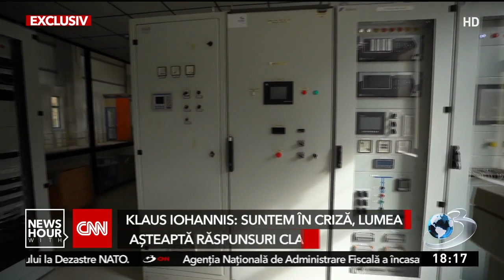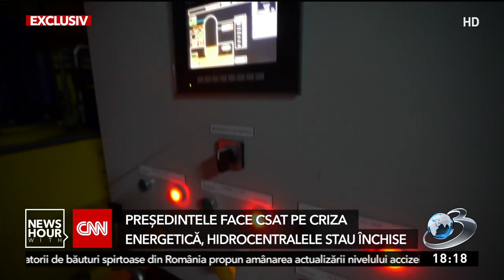Criză energetică mondială, România stă cu hidrocentrale închise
Jumătate de milion de locuinţe ar putea fi alimentate de hidrocentralele închide.